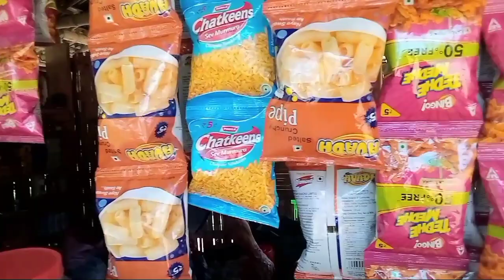Roramjok da.alde // Bijily rani agitok sangma